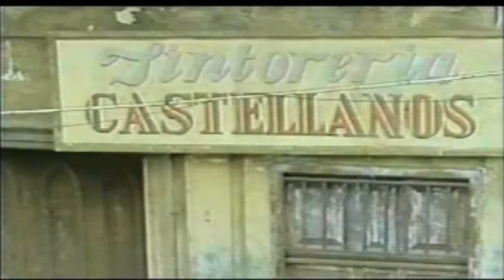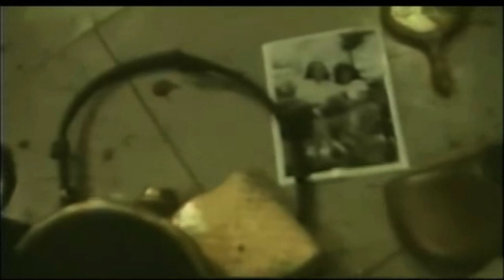Aquella Larga Noche (Resumida) Película #137 Año 1979. Raquel Revuelta, María Eugenia García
La película muestra aspectos de la vida de las combatientes revolucionarias Lidia Doce y Clodomira Acosta , avitualladoras y mensajeras de la guerrilla castrista en la Sierra Maestra , hasta su captura, tortura y muerte a manos de la policía de Fulgencio Batista .

Recepción :
Fue exhibida como parte de la sección oficial del Festival Internacional de Cine de San Sebastián 1979 .

Interpretes:
Raquel Revuelta (Lidia)
María Eugenia García (Clodomira)
José R. Marcos
Norberto Bertrand
Armando Bianchi
Frank Negro
Lázaro Núñez[

Ficha técnica:
Guión: Ambrosio Fornet, Enrique Pineda Barnet
Dirección: Enrique Pineda Barnet
Producción General: Humberto Hernández
Dirección de Fotografía: Raúl Rodríguez
Montaje o Edición: Gloria Argüelles
Sonido: Ricardo Istueta
LM. Ficc. 1979 102 minutos.
Productora: ICAIC
Fecha de lanzamiento: 12 de marzo de 1982 (Alemania Oriental)